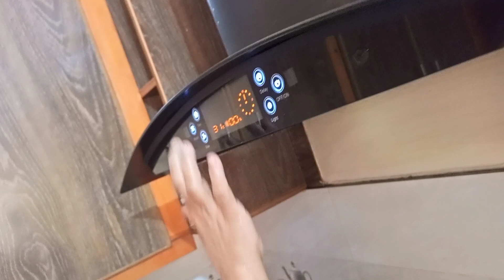Barish Main Nashtaa | Sawn Ki Barish Or Ami G Ka Nashtaa| Ami G made delicious breakfast